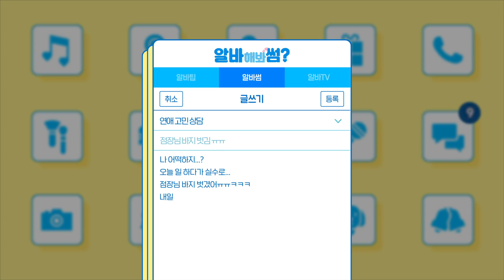뷰티샵 알바생이 섀도우 박살냈을 때 [알바해봐썸? EP.01] | 파우더룸(POWDERROOM)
나 어떡하지? 알바하다 섀도우 박살 냈어...
사실 그거보다 더 큰일은..😨

0:12 으윽 섀도우 깨질때;;; 못보겠어 코덕들 눈감아...
1:07 까칠 but 펄풱.. 도진이 얼굴에 김 묻음.. 잘생김;;
2:08 나도 알바 할 때 이렇게 귀여운 전담 힐러 필요하다구 ㅠㅠ
3:30 연우 햄찌 귀여워서 우주뚫어☄️

본격 코덕주의 웹드라마! [알바해봐썸?]
매주 금요일 밤 10시에 봐요🙌🏻

⏰매주 금요일: [알바해봐썸?] 알바하다 찾아온 뜻밖의 썸남'들'